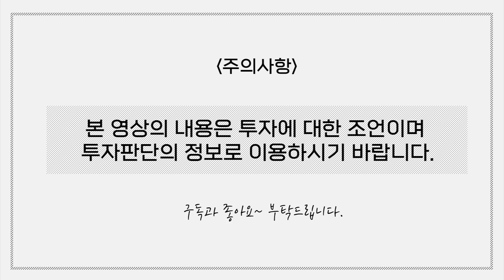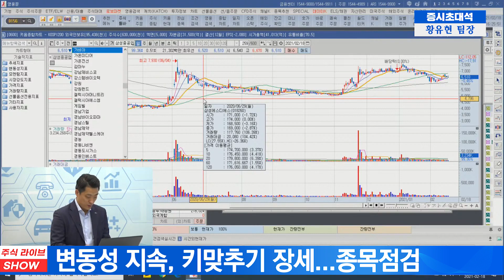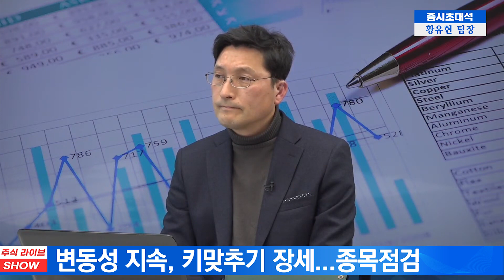시총 상위주 점검...대형주 안전한가? ｜ 삼성그룹주,SK하이닉스,현대그룹주